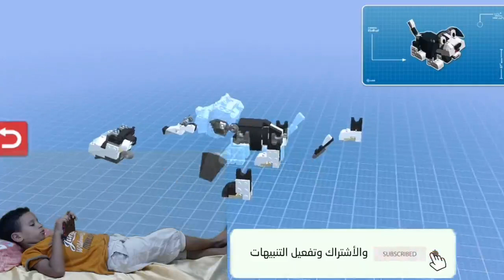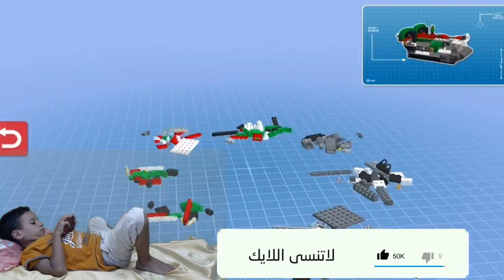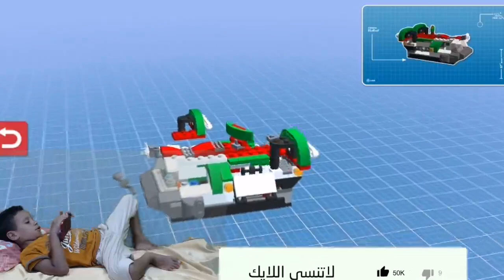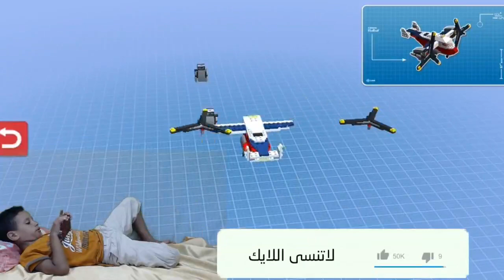لعبة ليجو للاطفال العاب lego بناء مدينة بالكامل ليجو اطفال صغار العاب ادم المصرى